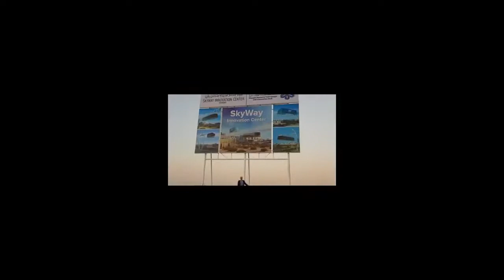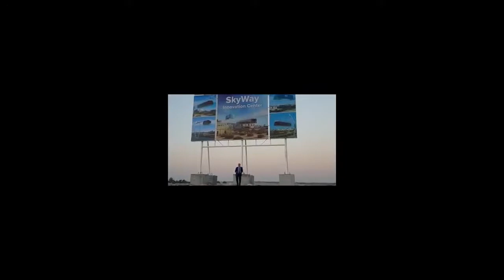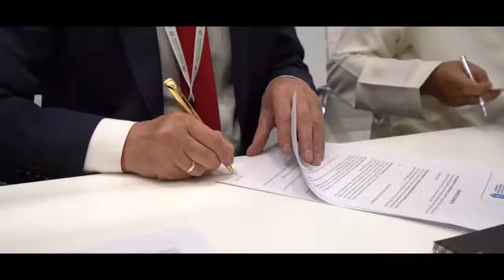Репортаж со стройки SkyWay в ОАЭ